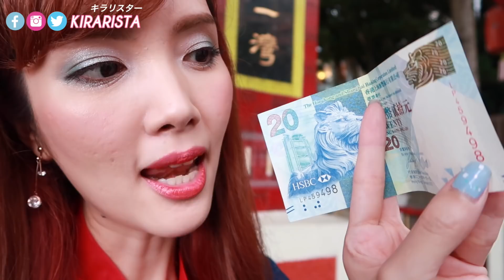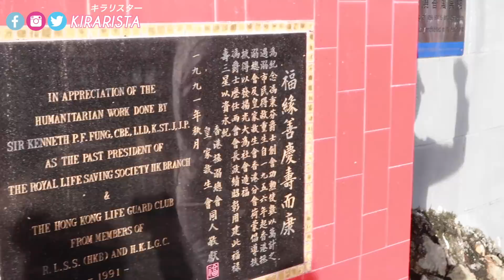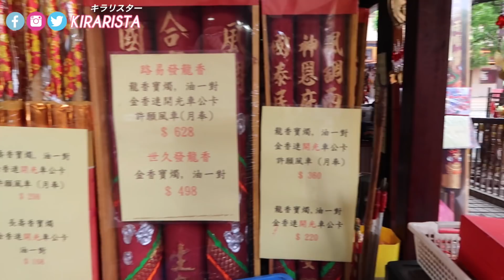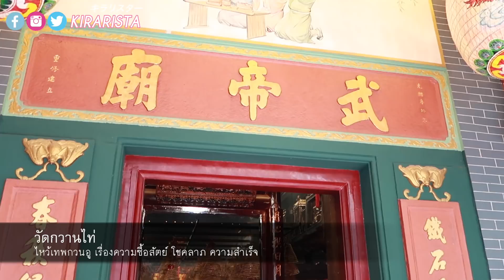HK Trip : ทริปเสริมดวง ไหว้อย่างถูกวิธี ณ 5 วัดดังในฮ่องกง กับ อ.คฑา ชินบัญชร | Kirari TV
ทริปนี้แป้งไปฮ่องกงกับทาง Oriental Princess และ อ.คฑา ชินบัญชร อาจารย์ชื่อดังเรื่องตำราจีน และพรีเซนเตอร์การท่องเที่ยวฮ่องกงของไทย ได้รับความรู้เรื่องการไหว้ที่ถูกต้อง เพราะวัดแต่ละที่ไหว้ต่างกันออกไป ควรเคารพให้ถูก